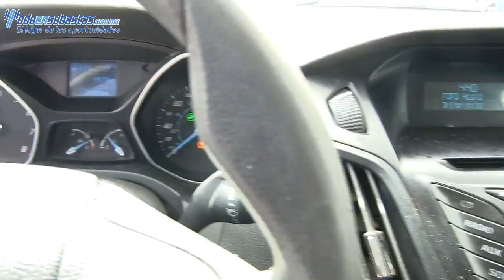369440 Ford / Focus / 2012